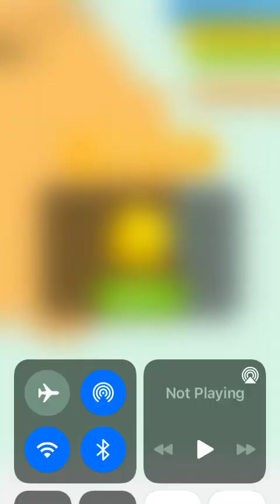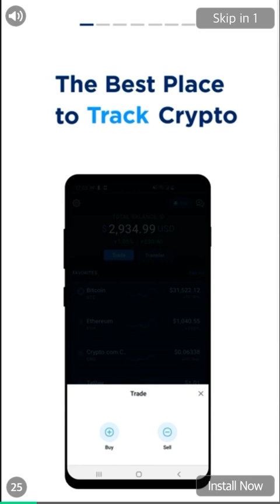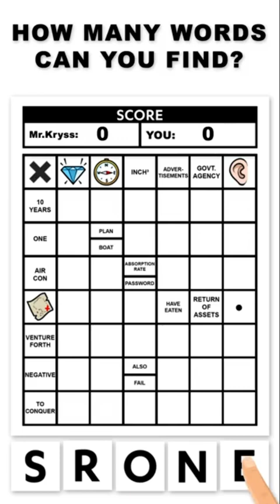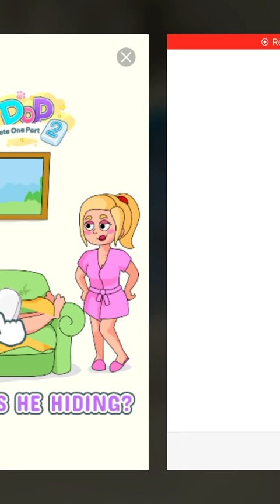Paper.io is AWSOMR